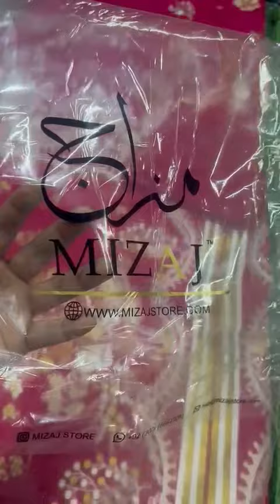MIZAJ printed Lawn 2pc collection available new 💯 original stock .